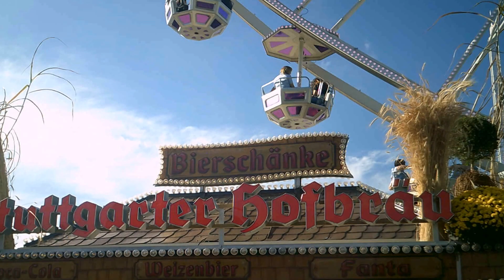Cannstatter Volksfest 2017 - Wasen 07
Full-HD-Amateur-Doku-Video-Material - "entwackelt"
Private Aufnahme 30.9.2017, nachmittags